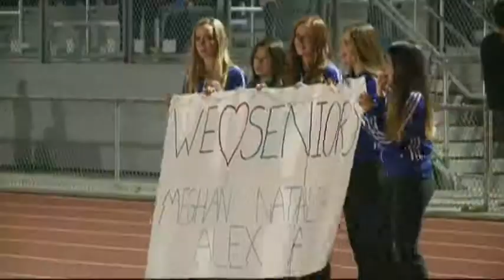رياضي مصاب بالتوحد